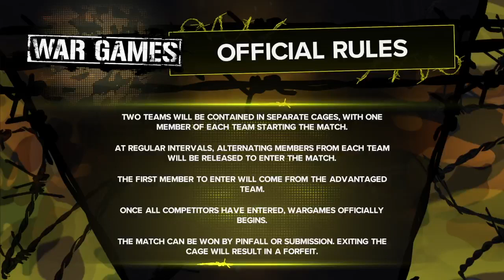WWE 2K23 A Super Faction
A Super Faction was created